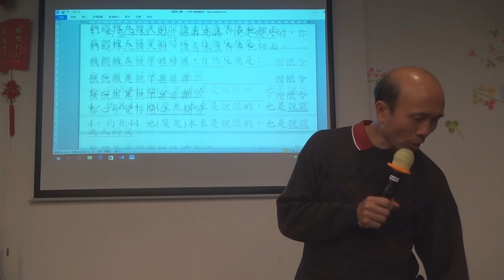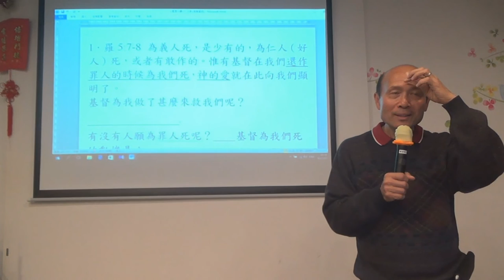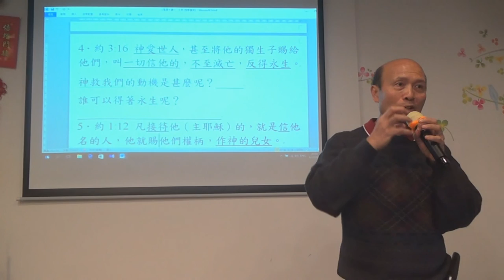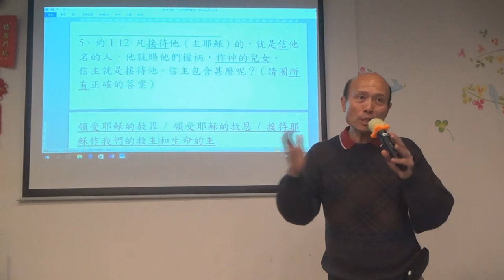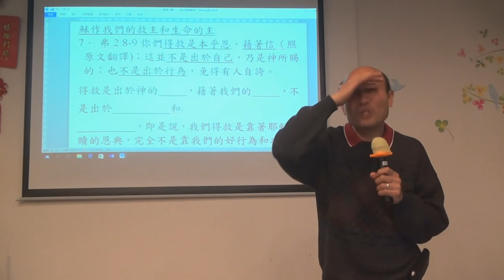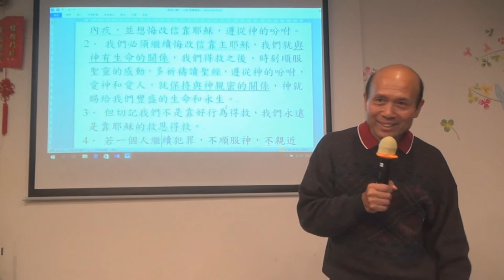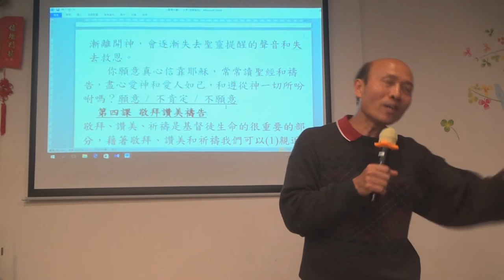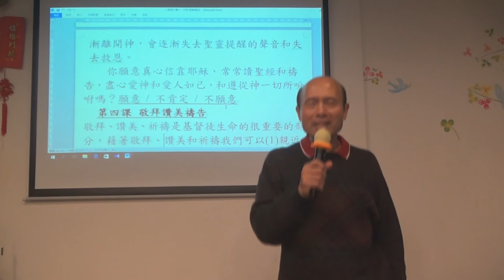106.初信成長課程第三課-葉牧師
初信成長課程第三課
1．星期日：3:15崇拜；2:30服事禱告；崇拜後有小組及侍奉訓練課程。
2．星期一：4時服事禱告，7時侍奉訓練課程。